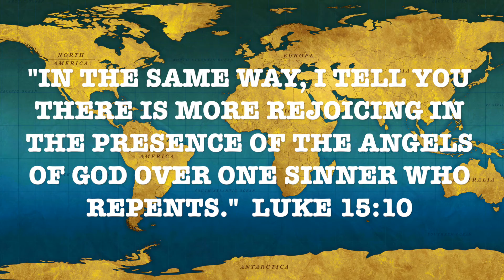N. H. II- Poems of Joy 4: The Final Ballad of Daniel Baines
This spin-off of the "Ballad of Pierre Baines" from the "Poems of Love" videos  finally answers the questions as to who Delilah Baines' mother is, what happened after Gabriella Baines abandoned her children, and reveals a surprising new member in the Baines family.  Daniel finally meets the mother who abandoned him and his brother when they were babies, and finally reconciles with her.

"If you knew the gift of God, and who it is that asks you for a drink, you would have asked Him, and He would have given you living water."

"Everyone who drinks this water will be thirsty again, but whoever drinks the water I give will never thirst.  Indeed, the water I give will become in them a spring of water welling up to eternal life."

John 7:37-39
"Now on the last day, the great day of the feast, Jesus stood up and cried out, saying, "If anyone is thirsty, let him come to me and drink.  He who believes in me, as the Scripture said, 'From his innermost being will flow rivers of living water.'"  But this He spoke of the Spirit, whom those who believed in Him would receive; for the Spirit was not yet given, because Jesus was not yet glorified."

(References: Audiomachine- Dauntless (Epic Powerful Heroic Music); The Shack 2017, directed by Stuart Hazeldine, based on the book by William P. Young; The Prodigal Son- Luke 15:11-32)